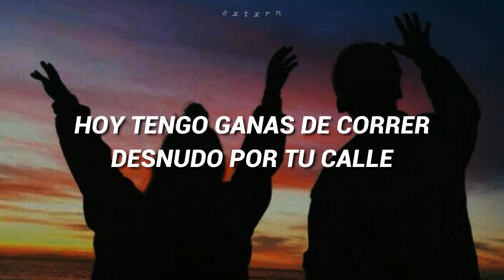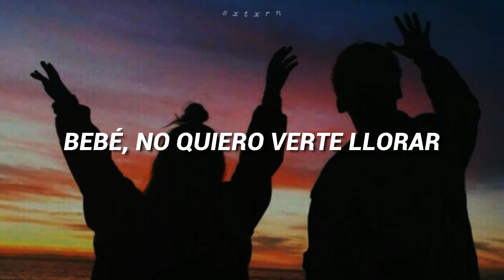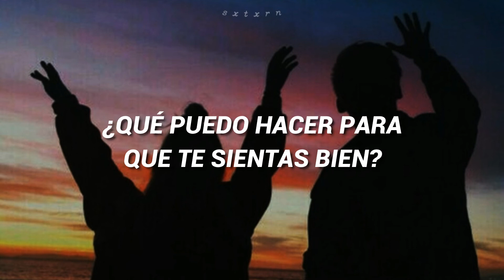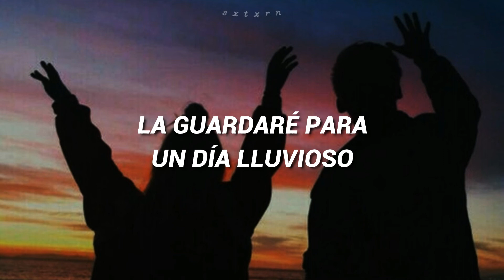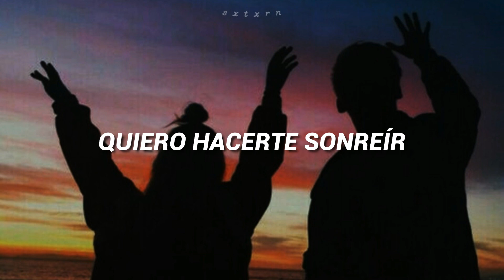R5 - Smile (Traducción al Español)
😊No duden en pedir que traduzca alguna canción, sólo comenten.